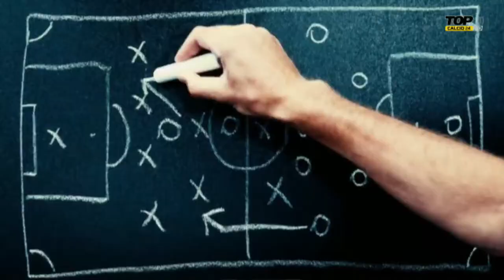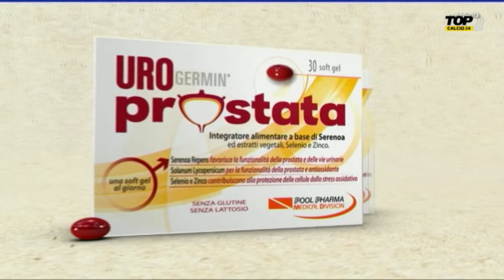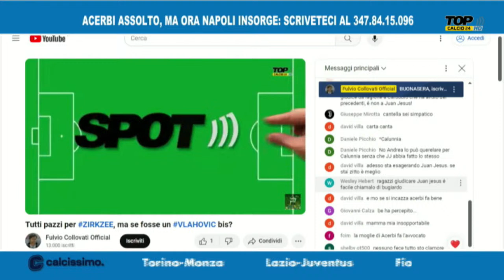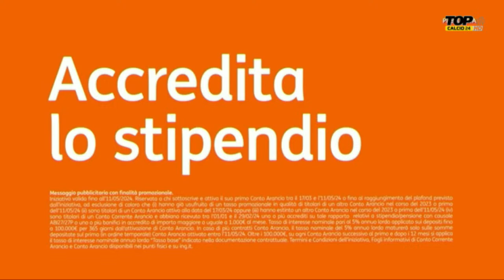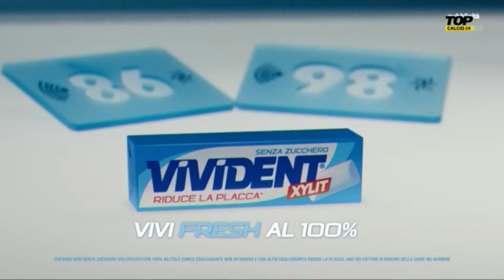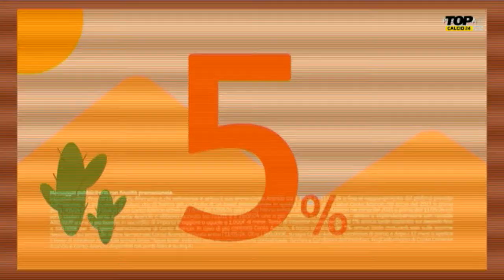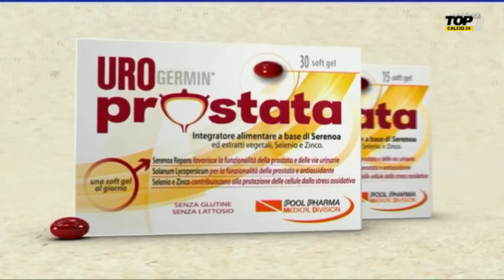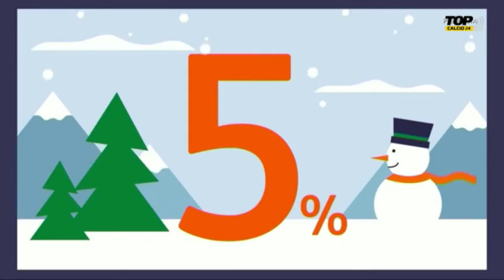Tutti pazzi per ZIRKZEE, ma se fosse un VLAHOVIC bis?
Il centravanti del Bologna sul taccuino delle big: il Milan lo vuole come erede di Giroud, la Juve lo segue, ma piace anche in Premier!

Piace ai top club, sembra già maturo per grandi palcoscenici, ma potrebbe essere un rischio svenarsi per lui… Ricordi Vlahovic? Anche lui ai tempi di Firenze era un fenomeno, ma a Torino non ha mai dimostrato di esserlo!

Ne parliamo stasera a CALCISSIMO, ore 23:30!

Clicca sulla CAMPANELLA  e mettila su 'TUTTE' per ricevere sempre i nostri aggiornamenti!